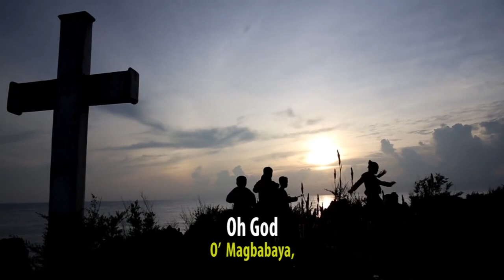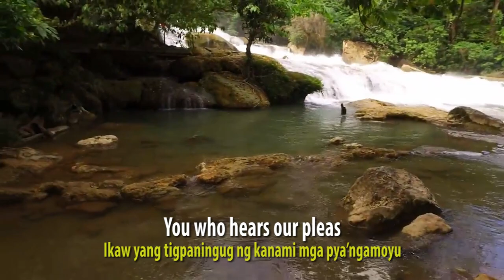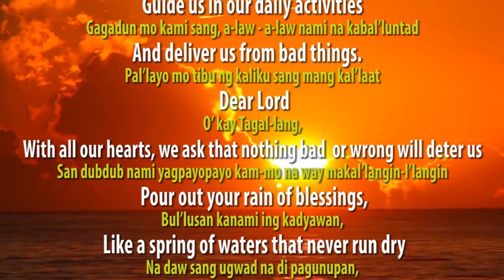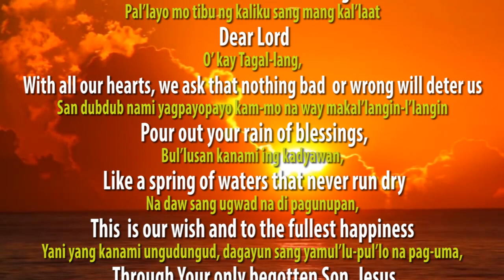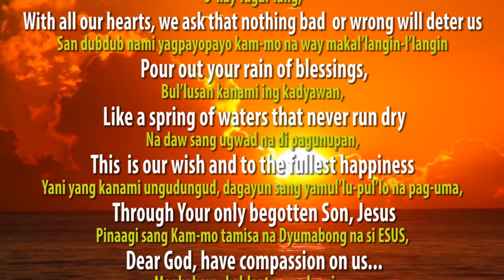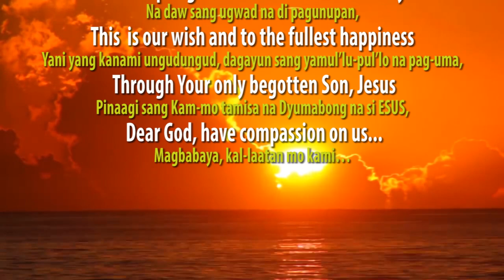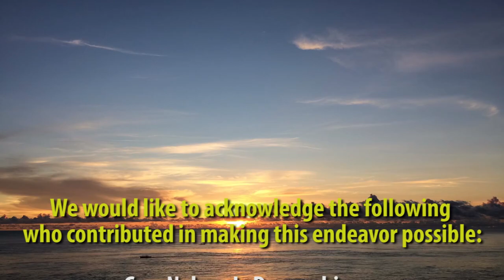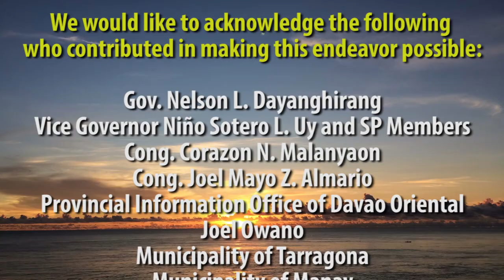DAVAO ORIENTAL MANDAYA DOXOLOGY